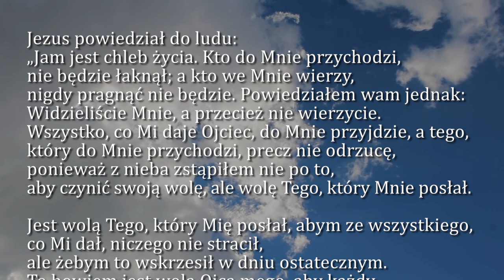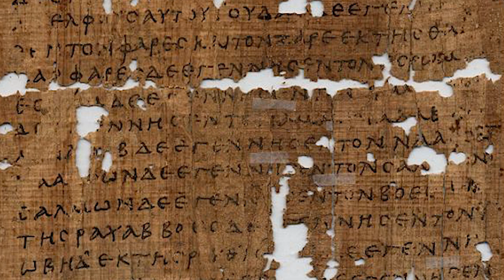Dobra Nowina na dziś | 26 kwietnia - Środa, III tyg. Wielkanocnego